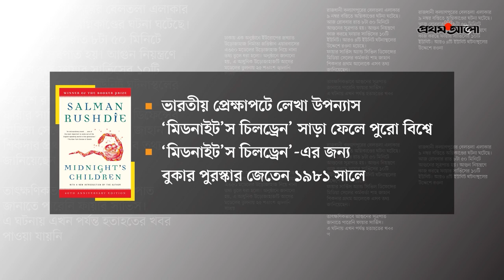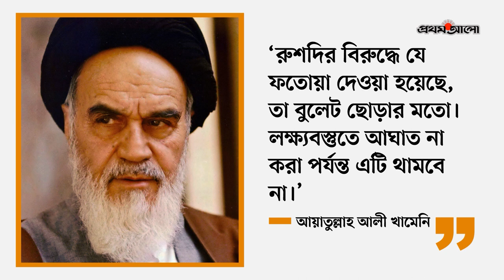কেন এমন নৃশংসতার শিকার সালমান রুশদি | Salman Rushdie | জবর খবর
১২ আগস্ট মার্কিন যুক্তরাষ্ট্রের নিউইয়র্কে এক অনুষ্ঠানমঞ্চে হামলার শিকার হয়েছিলেন ভারতীয় বংশোদ্ভুত ব্রিটিশ ঔপন্যাসিক সালমান রুশদি। নিরাপত্তা বলয় এড়িয়ে ৭৫ বছর বয়সী এই সাহিত্যিকের ঘাড়ে ও পেটে ছুরিকাঘাত করা হয়। কে এই সালমান রুশদি, আর কেনই বা তিনি এমন রোষের শিকার, তা নিয়েই আজকের জবর খবর